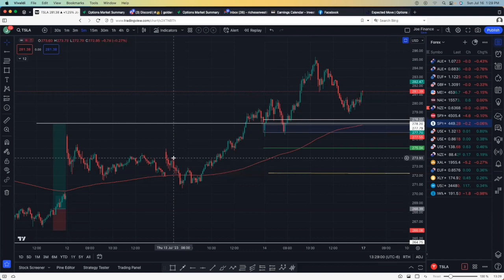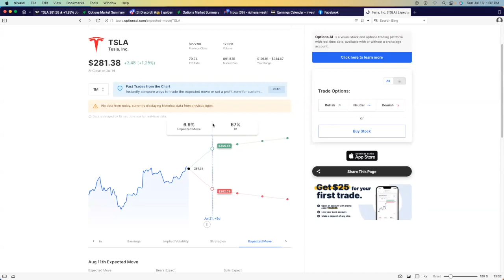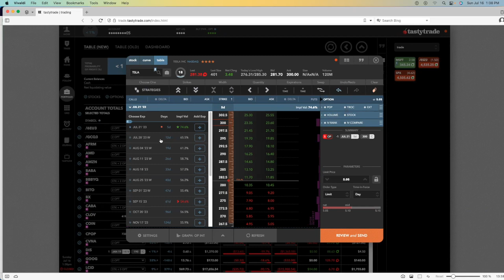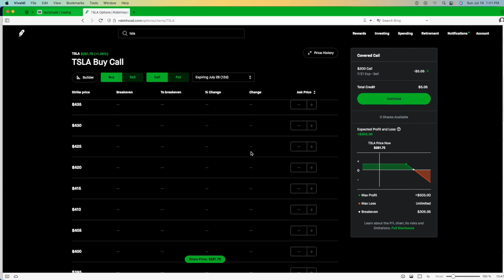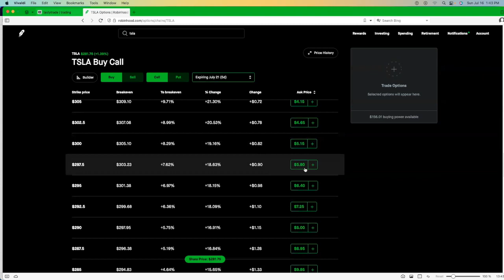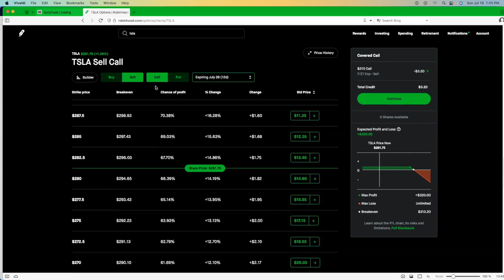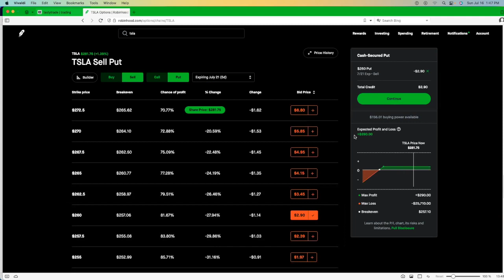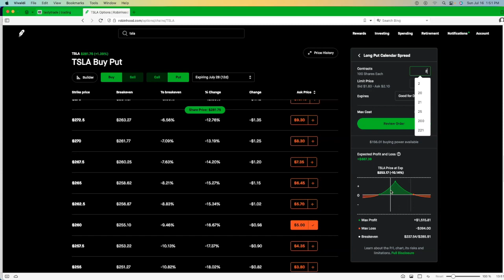Sispann Pèdi Kòb Konsa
Siw poko konprann pa Konpran mouvman ak volatile nan maket la, se piyay wap bay lew fè trade. Si w gde videyo sa jis ka la fen wap konprann kijan pou jwe de fason entelijan.